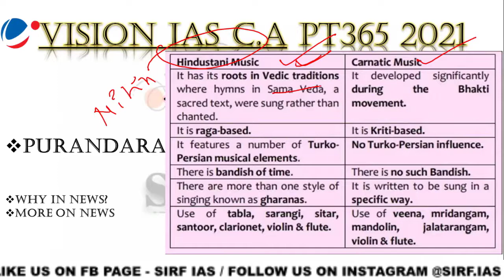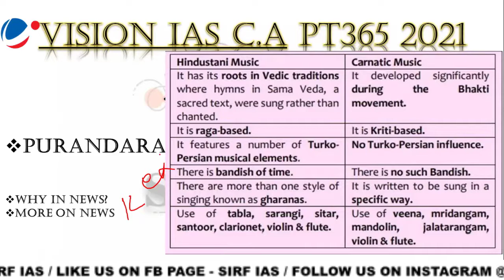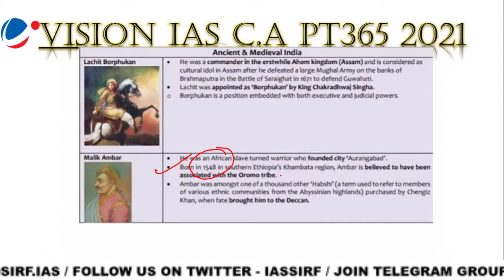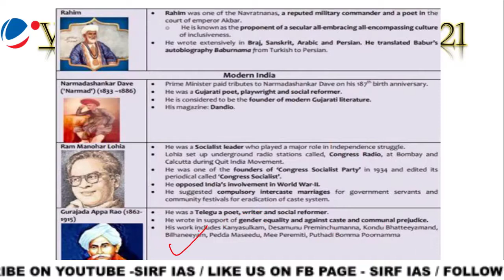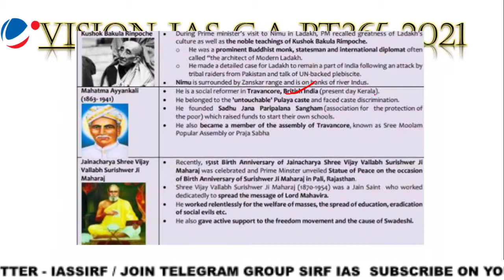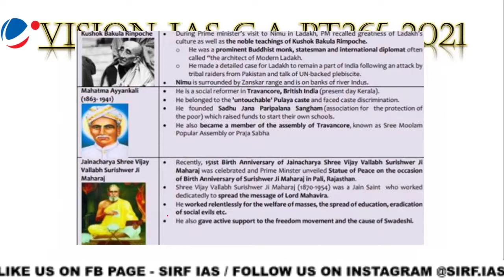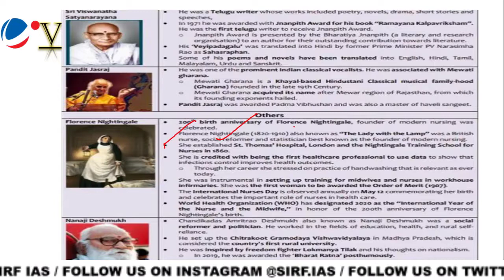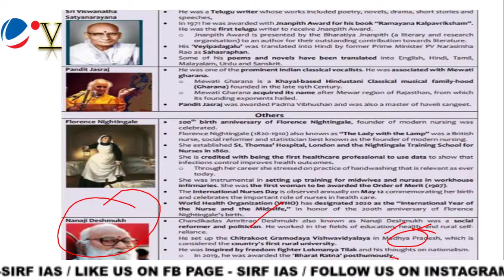VISION IAS PT 365 OF 2021 (CULTURE) (PART 9) FOR UPSC @sirf IAS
COMPLETE EXPLAINATION OF VISIONIAS PT365 OF culture part9 FOR #2021